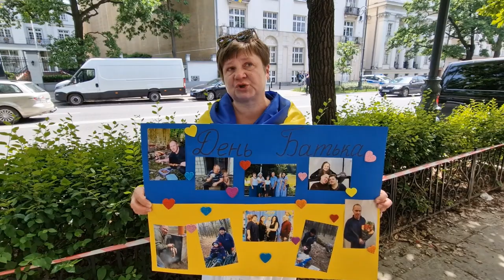У Варшаві під посольством України відбулася акція подяки українським батькам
У Варшаві під посольством України в Польщі у неділю відбулася акція подяки українським батькам під гаслом “Дякую тату за перемогу”.

Учасники акції у День батька в Україні засвідчили повагу і любов до своїх татів, багато з яких зараз боронять Україну від російських загарбників.

У рамках акції відбулася прем'єра пісні польської групи Taraka "В ім'я отця" польською та українською мовами